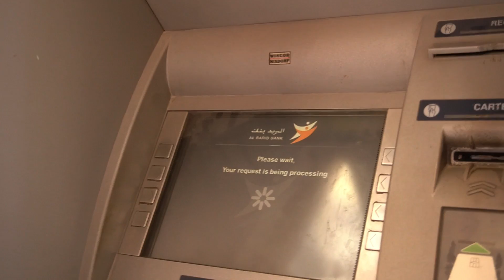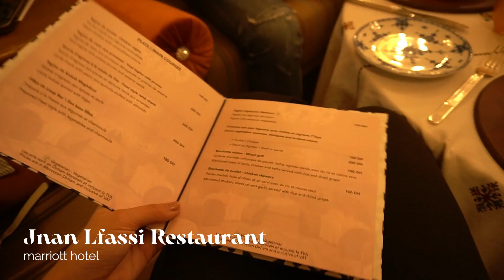TRAVELVLOG 4 DIAS EM MARROCOS, FÈS | Inês Machado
Olá a todos e sejam bem vindos a mais um vídeo! Hoje trago-vos mais um vlog em viagem. Desta vez fomos até Marrocos pela primeira vez, mais especificamente até Fès e hoje mostro-vos um pouco da nossa viagem. Espero muito que gostem do vídeo!

COMPRA A MINHA ROUPA: Secondlife.im

Material utilizado:
Canon 650D
Iphone 7s
Tripé  Manfrotto Compact light
Tripé Manfrotto Pixi Smart
Editor: Filmora

*Este vídeo não tem conteúdo pago